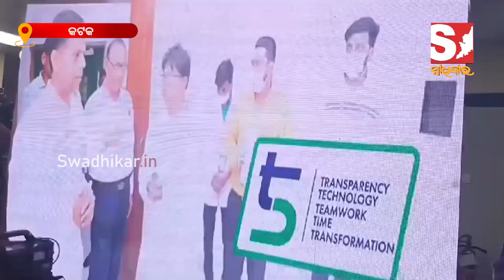ଆଚାର୍ଯ୍ୟ ହରିହର କର୍କଟ ପ୍ରତିଷ୍ଠାନରେ ଲିନାକ୍ ମେସିନe ଲୋକାର୍ପଣ କଲେ ମୁଖ୍ୟମନ୍ତ୍ରୀ ନବୀନ ପଟ୍ଟନାୟକ